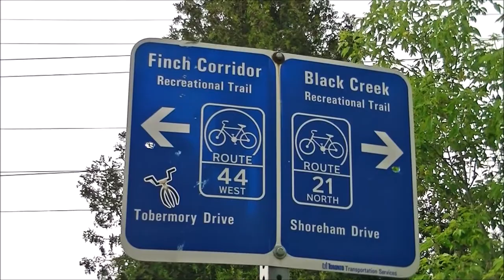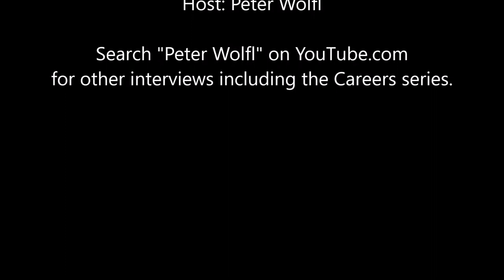200605 Rudy Riske, 95, and his Garden, in Toronto Canada, June 5 2020, with host Peter Wolfl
Rudy Riske talks about why and how he built his incredible garden over the last 10 years, without any help, to make people happy and relaxed. He started the project at age 85.